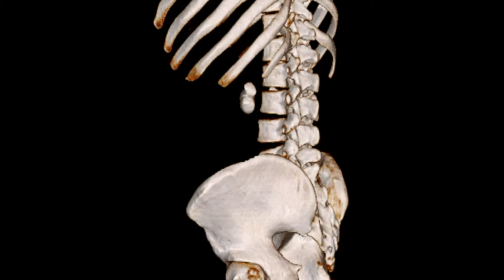KIDNEY STONE, URETERIC STONE, STAGHORN CALCULUS OF KIDNEY.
The kidneys are the waste filtering and disposal system of the body. As much as 1/3 of all blood leaving the heart passes into the kidneys to be filtered before flowing to the rest of the body’s tissues.The left kidney is located slightly more superior than the right kidney due to the larger size of the liver on the right side of the body.